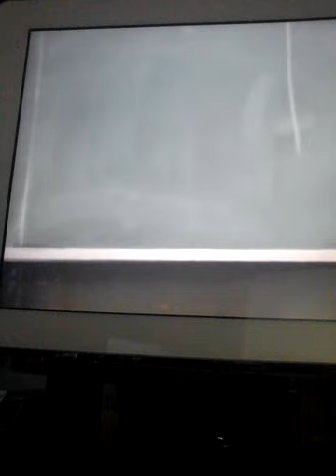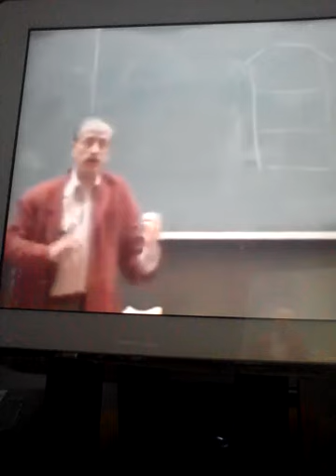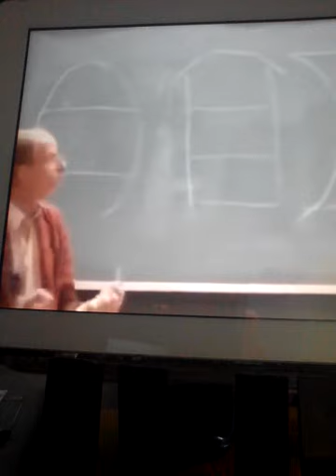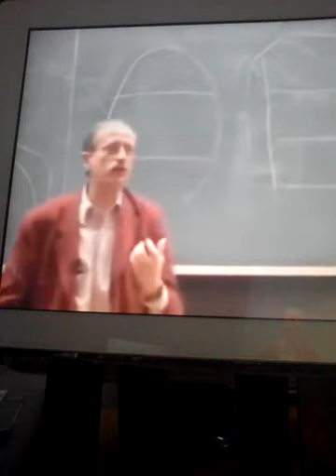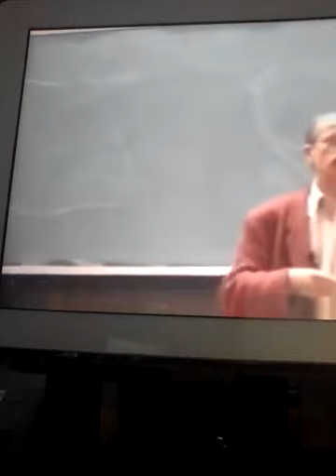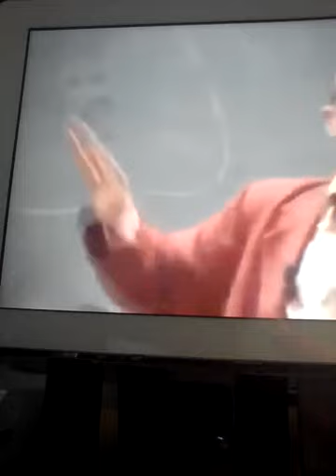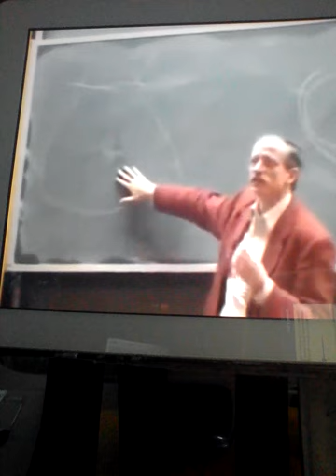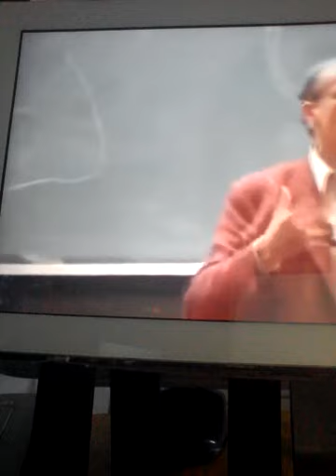VIDÉO DU 21/09/18, PAUL BIYA L'HOMME DES VOYAGES AVEC DES AVIONS DE CAMOUFLAGE VIDÉO 5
PAUL BIYA L'HOMME DES VOYAGES AVEC DES AVIONS DE CAMOUFLAGE

LE FRANC CFA = MONNAIE COLONIALE, LA FRANCAFRIQUE = MAFIA DES DÉTOURNEMENTS DE FONDS, FRANCAFRIQUE RIEN POUR L'AFRIQUE